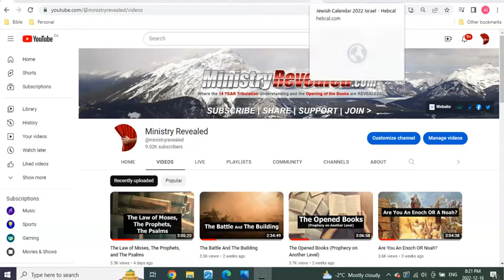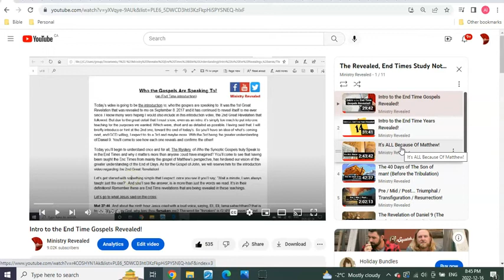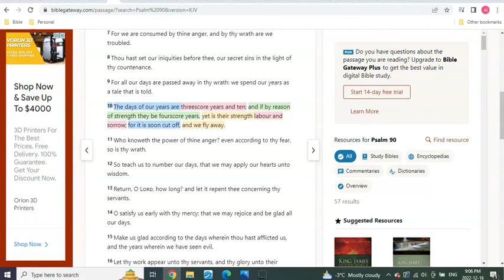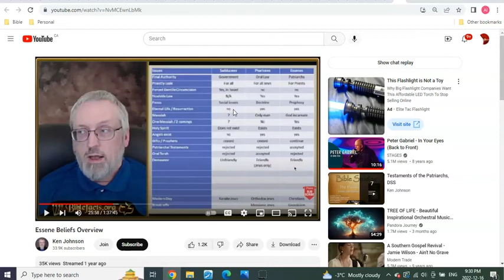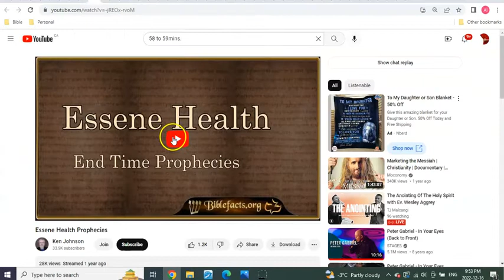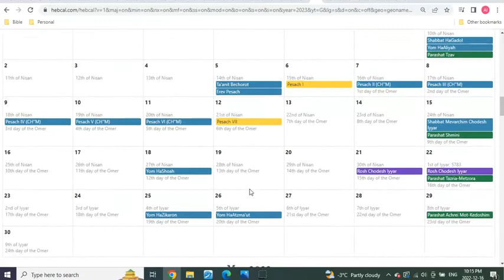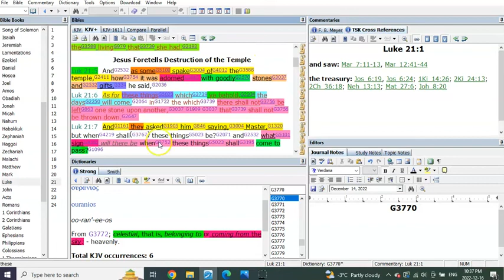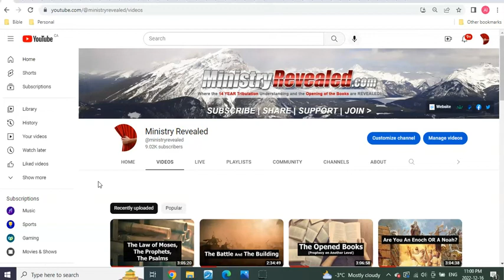Not Sure WATCH THIS!